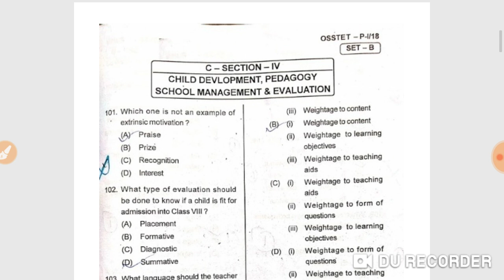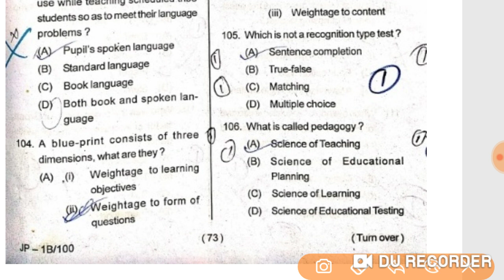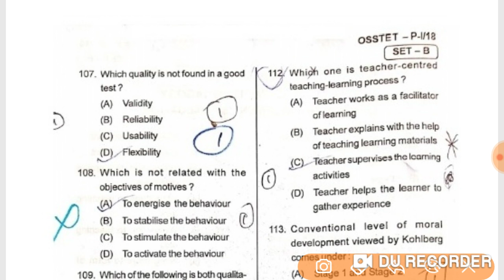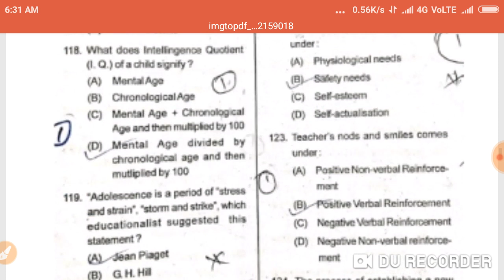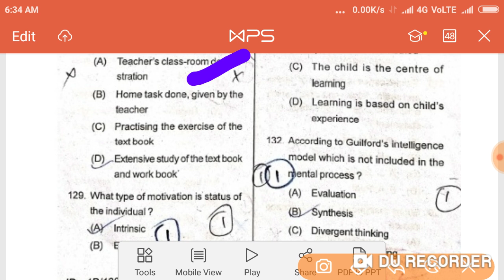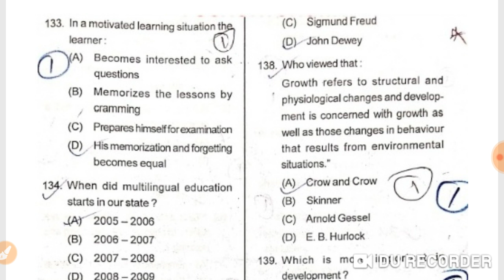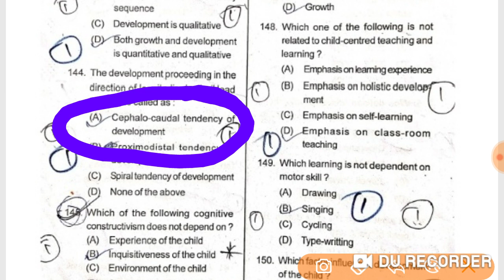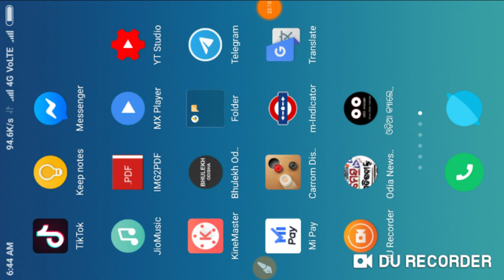OSSTET Previous year Question with answers !! Child development & Pedagogy / management/Evaluation !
OSSTET Previous year (Child Development & Pedagogy) Question with answers !! OSSTET EXAM 2019 !!

Telegram channel link : @cinetvodisha